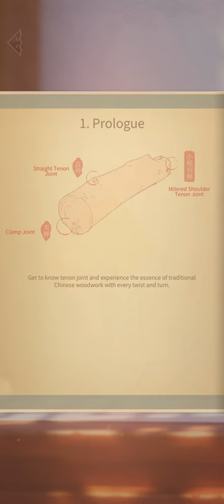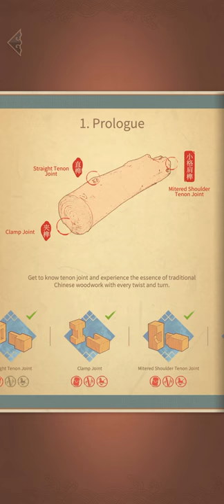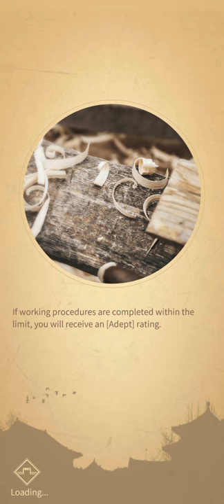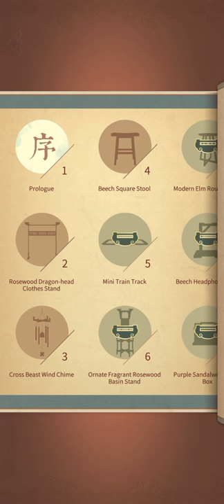Mudoku: Chinese Woodcraft (by Electronic Soul) - puzzle game for Android and iOS - gameplay.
The quintessentially Chinese puzzle game, Chinese Woodcraft, has won several awards presented by the Palace Museum, IMGA, Indieplay, etc., and was inducted into the French museum, Musée Guimet.

Now, open Chinese Woodcraft, enter this museum of wood joinery and enjoy stimulating challenges using space and imagination.

Game Features
Won Countless Domestic and International Awards
Gold Award at The Palace Museum X Tencent 2016 Game Creativity Contest 2016
Invited to participate in the Palace Museum’s international forum on “Culture & Technology” November 2017
Invited to participate in the China Museum’s Creativity exhibition, Impressions of China, in May 2018 and was showcased at the Louvre, Paris in June 2018
Inducted into the French museum, Musée Guimet Jan 30, 2019
First place in the Game Category of the Beijing Cultural Creative Innovation and Entrepreneurship Competition August 2019
Won Best Design at the China Art Games Competition August 2019
Won the Golden Panda Tianfu Creative Design Award 2019 in November 2019
Nominated for Best Mobile Game and Most Innovative Game at IndiePlay 2019

Spatial Reasoning Challenge
Inspired by Chinese wood joining, Chinese Woodcraft is a straightforward game that requires players to solve puzzles using spatial reasoning. Players need to examine wood joint blueprints and craft the pieces of wood using simple on-screen commands, such as tapping and removing, etc., to conjoin the pieces and solve the puzzle.

Learn through Play
Blueprints for wooden joints from the missions are saved on the “Museum” interface. Players can freely dismantle each joint and enjoy a 360 view to showcase the secrets behind wood joinery, sharing the history of Chinese culture.

Unleash Your Imagination
“Challenge” mode provides players with an online community to share wood joinery designs. Here, players use their imagination to design puzzles for other players to solve. Chinese Woodcraft not only offers an enjoyable gaming experience, but a platform where players can apply what they have learned.

Online game.
Free version.